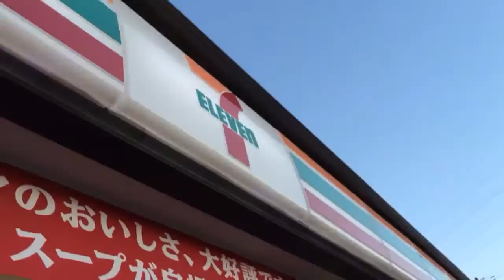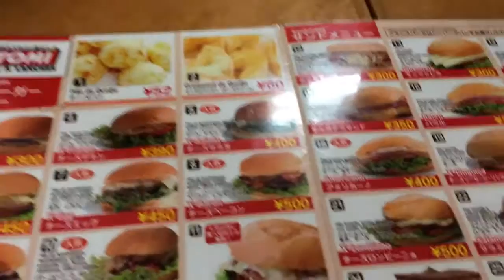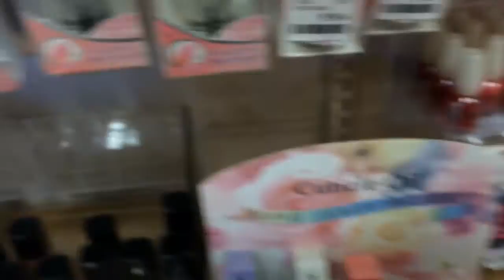Vlog no Japão #6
No vídeo de hoje: kombini,depósito de roupa,lanchonete brasileira e loja de coisas fofa!